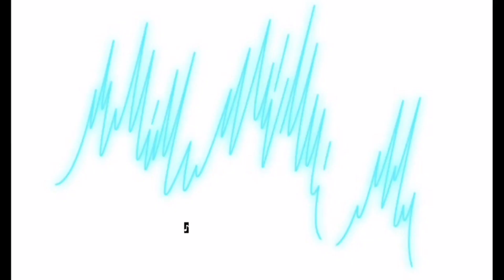The Life Giving K-Pop With Anne & Sasha Fight Scene | Amphibia (S3 EP17)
The Mr. Boonchuy ask Mr. X opening the Kpop music that it's Blackpink

Mr. X using remote control a loudspeaker at a street light

Anne resuming fight at Andrias

Sasha fighting with Darcy

Soundtrack From : Blackpink - As If It's Your Last (마지막처럼) MV (2017) :

From "All In" Season 3 Episode 17 (2022)